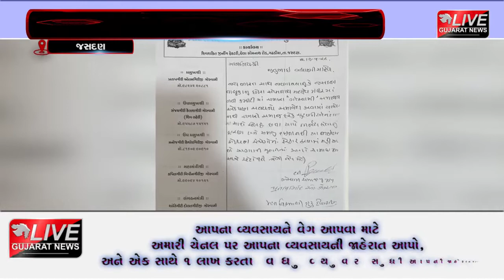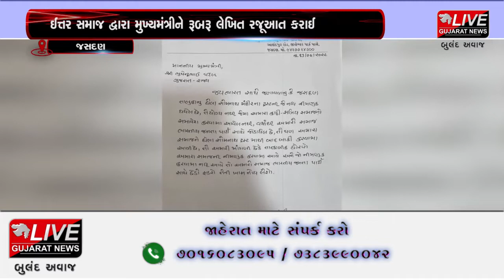જસદણ :સોમનાથ મંદિર ટ્રસ્ટમાં ઈત્તર સમાજનો સમાવેશ ન કરાતા ભારે વિવાદ વકર્યો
સોમનાથ મંદિર ટ્રસ્ટમાં ઈત્તર સમાજનો સમાવેશ ન કરાતા ભારે વિવાદ વકર્યો હતો. આ બાબતે ઈત્તર સમાજ દ્વારા મુખ્યમંત્રીને રૂબરૂ લેખિત રજૂઆત કરાઈ હતી તેમજ  ભાજપ સાથે છેડો ફાડવાની ચીમકી પણ આપવામાં આવી હતી.તેમજ ઈત્તર સમાજમાંથી એક-એક સભ્યને ટ્રસ્ટીમાં સમાવેશ કરવાની માંગ કરાઈ હતી